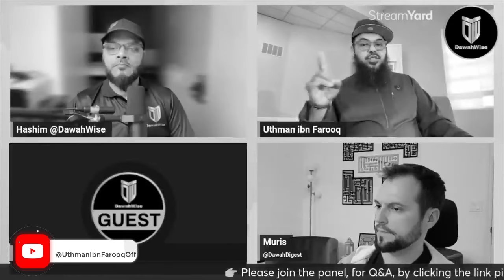Live stream🎥..sheikh Uthman vs Indian Christian